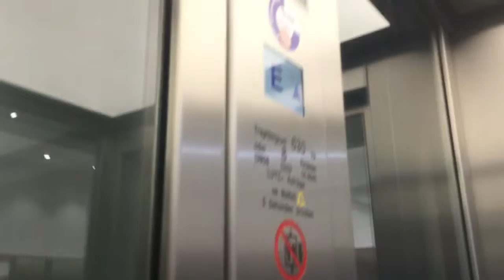Fahrstuhl Lutz im United Colors of Benetton Hamburg